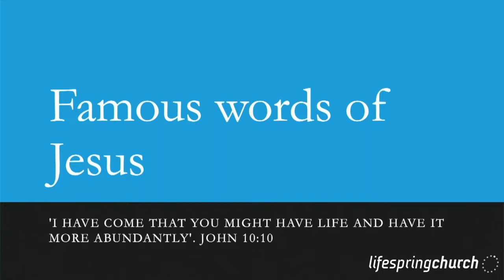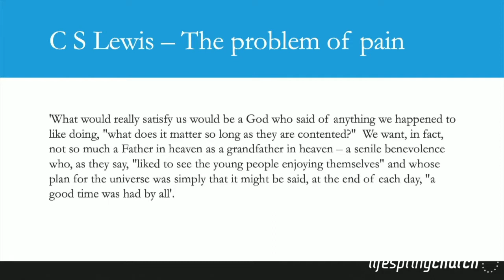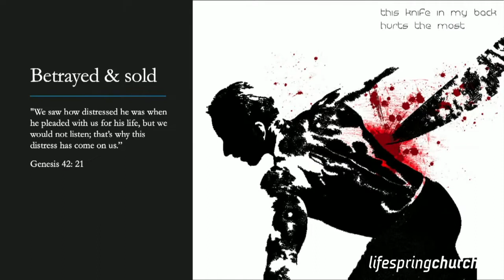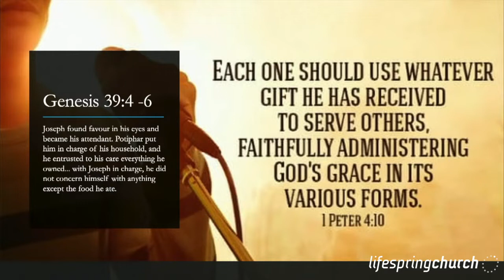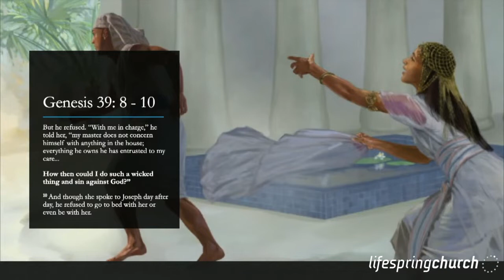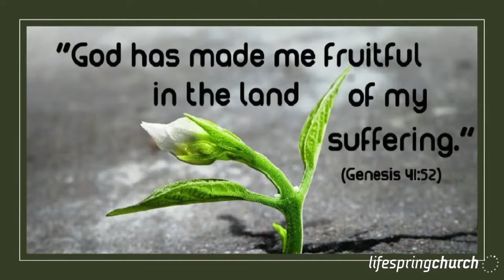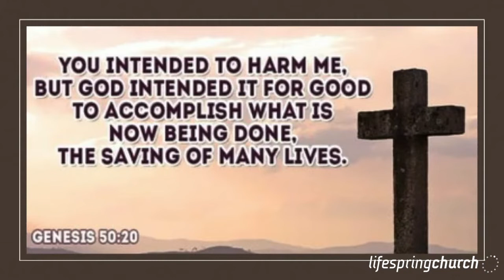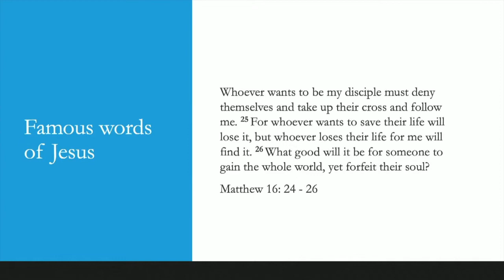"STORY OF JOSEPH"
Debs Burnham brings a wonderful word entitled "Story of Joseph", filmed on 8th May, 2022.